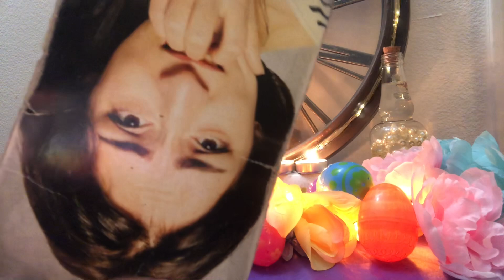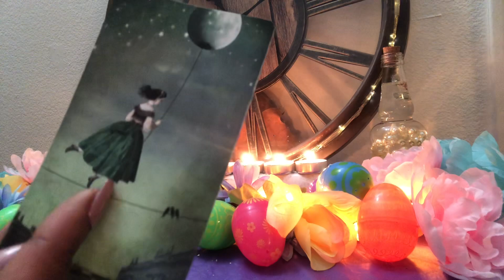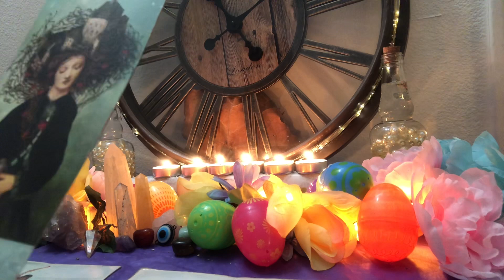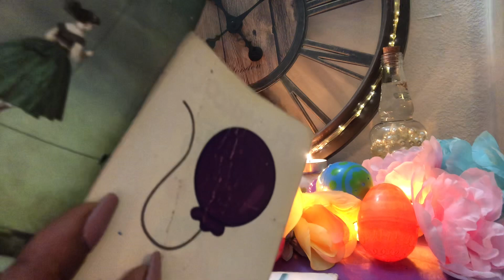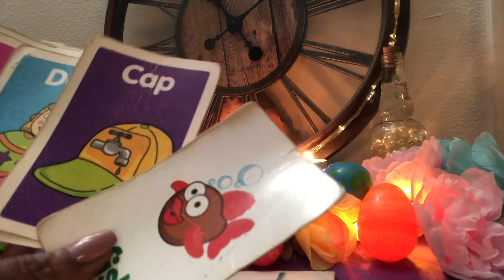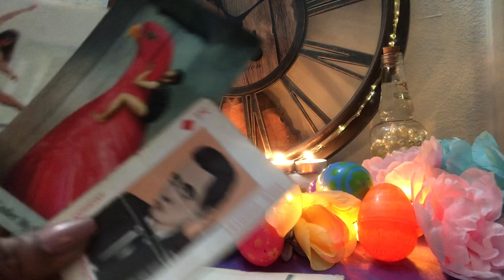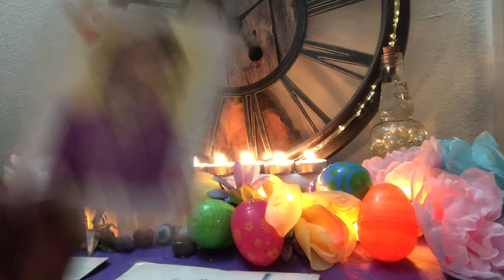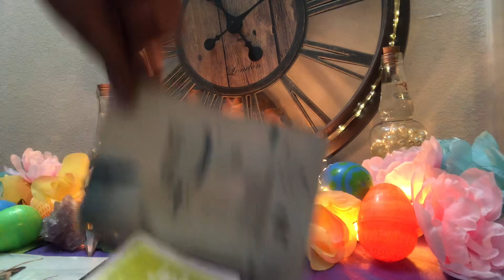Divine 👑 Masculine- Thy 👬🏬 💻🖨 Staff….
Purchase 👇🏾Toon In Deck 🎴

👇🏾🔮Booking Info 🔮👇🏾

( Do Not Make A Deposit For A Reading Before Emailing Me and receiving a response ... I will refund your money  )